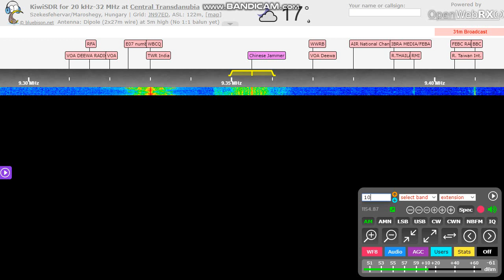Chinese Firedrake jammer on 1098 kHz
Listen carefully, you will hear the Chinese jamming station under the Rádio Devín+Radio Jeddah mixture!